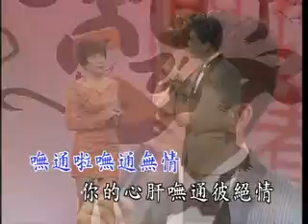[罗时丰] 红灯码头 -- 罗时丰与三个半女人 (Official MV)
罗时丰 -- 罗时丰与三个半女人